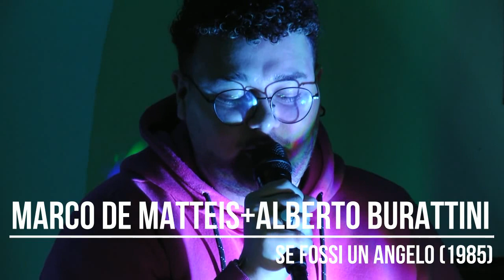Dalla e noi 24 marzo 2024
Il 24 marzo 2024 FORTE! Festival ha proseguito la serie di omaggi ai grandi autori della canzone italiana, ospitando nella sede di piazza Saffi (Civitavecchia) un incontro dedicato a Lucio Dalla, coni cantautori della Città impegnati a rileggere le loro pagine preferite del canzoniere del Maestro bolognese.

Francesco Di Iorio e Alberto Burattini (organizzatori dell'evento) hanno invitato Aurora Garofolo, Paolo Meloni & Michele Meloni (i Meloni Bros.), Flavia Leonori, Matteo Agozzino e Marco De Matteis, che con loro hanno eseguito tanti brani indimenticabili, coinvolgendo anche stavolta nei cori sui ritornelli più celebri una platea folta e attenta... come potete vedere nelle immagini di Luca Vassalli!